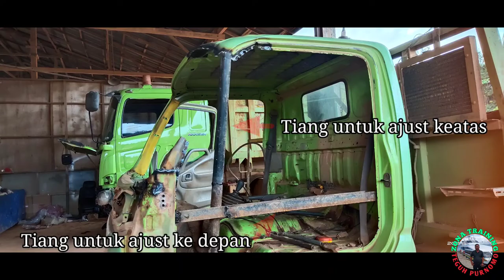Auto Body Repair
Auto body repair adalah  vidio berupa pelajaran kepada kita semua agar dapat memperbaiki body mobil yang rusak akibat tabrakan atau pun menabrak sehingga rusak
di dalam vidio Auto Body Repair ini pula dibahas dengan sangat mendetail cara - cara agar kita dapat memperbaiki body mobil dengan mudah